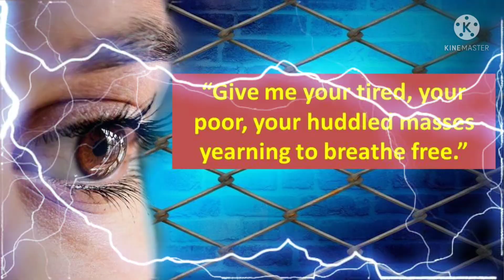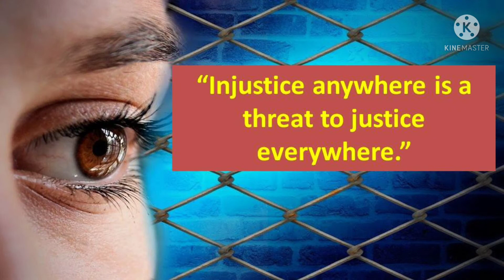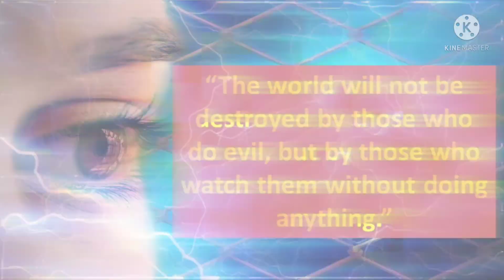10 World Refugee Day Quotes and Slogans/Best Slogans & Quotes on World Refugee Day/RefugeeDay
Hello friends in this video we are sharing World Refugee Day Slogans & quotes in English. I hope this will helpful for you. If you have any suggestion please comment us.

World Refugee Day English QUOTES & SLOGANS (20 June)

“To be called a refugee is the opposite of an insult; it is a badge of strength, courage, and victory.”

“Refugees are not terrorists. They are often the first victims of terrorism.”

“The world will not be destroyed by those who do evil, but by those who watch them without doing anything.”

“Give me your tired, your poor, your huddled masses yearning to breathe free.”

“No one leaves home unless home is the mouth of a shark.”

Support refugees living around the world by donating to a vetted nonprofit this World Refugee Week. Set up a monthly donation today, and we’ll match your gift at 100%.*

A refugee is someone who survived and who can create the future.”

“They are safe but they are not in their homes. They are city-less. I think it’s just a disaster for everyone.”